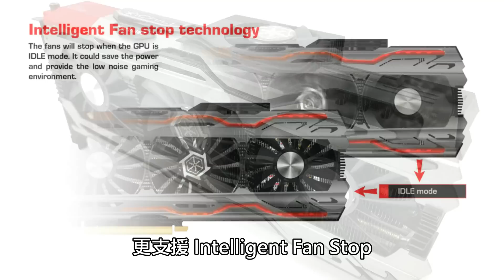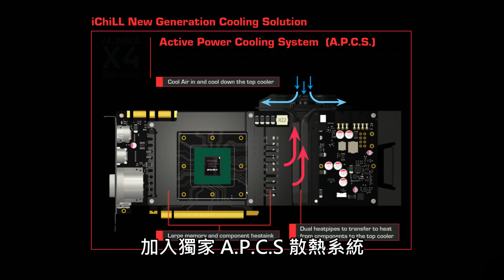獨家 A.P.C.S 散熱系統 Inno3D iChiLL GeForce GTX 1080 X4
Inno3D 推出全新「 iChiLL GeForce GTX 1080 X4 」繪圖卡，採用了 2.5 Slot 、 3+1 風扇、 5 支全銅 Heatpipe 巨型散熱器，並加入獨家 A.P.C.S 散熱系統令繪圖卡在高負載下，令供電模組、記憶體顆粒等元件保持在低溫運作，預設時脈大幅提升至 1.9GHz 令性能進一步提升，型酷的外觀設計加上高性價比表現，值得推薦。